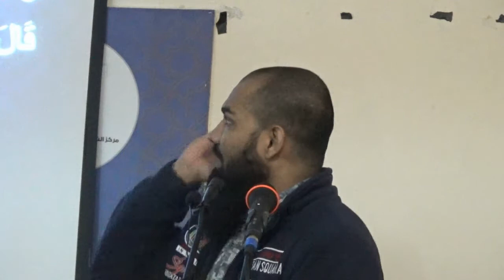Quran Class, Al Wakra, 16 Dec 2017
സൂറത്ത് യൂസുഫ്
മുഹമ്മദലി ഫാറൂഖി